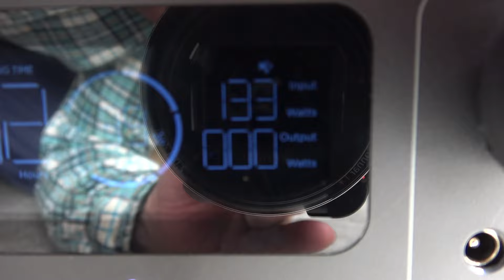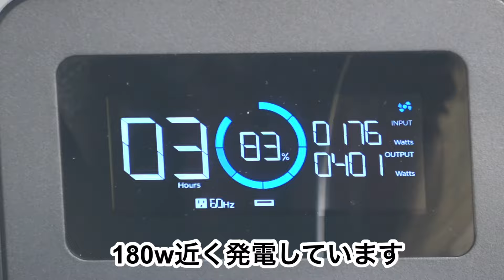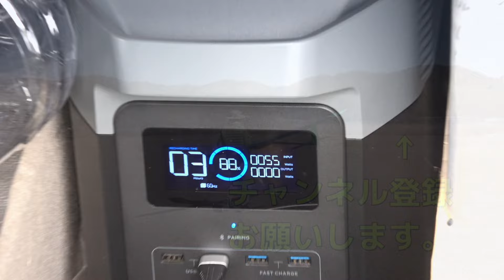格安ソーラーパネル200w【実車】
アマゾンタイムセールで買った格安ソーラーパネルを車に取り付けました。